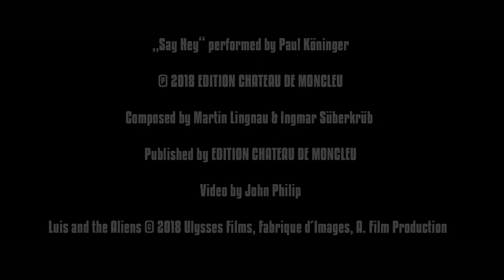Luis und die Aliens | Offizielles Musikvideo Paul Koeninger "Say Hey" | Deutsch HD German 2018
Seht das offizielle Musikvideo "Say Hey" von Paul Koeniger für LuisUndDieAliens!

LuisUndDieAliens, ab Donnerstag, den 24. Mai 2018 nur im Kino! In 3D!

Der 12-jährige Luis hat es in der Schule nicht leicht. Denn sein Vater Armin Sonntag ist Ufologe und besessen davon, die Existenz von Aliens nachzuweisen – und insgesamt etwas anders, als andere Väter. Seine Mitschüler finden Luis genauso schräg wie dessen Vater – bis auf Jennifer, die coole Schulreporterin.

Da keiner Luis Vater glaubt, noch nicht mal Luis selbst, ist die Überraschung umso größer, als eines Tages die drei Aliens Mog, Nag und Wabo direkt vor Luis bruchlanden. Nach dem ersten Schreck merkt Luis, dass die drei aufgedrehten Aliens alles andere als gefährlich sind – dafür sind sie umso witziger. Am liebsten würde Luis seinem Vater seine neuen Freunde vorstellen. Aber er kann nicht riskieren, dass er sie schockfrostet. Während Luis versucht, Mog, Nag und Wabo bei einer abgedrehten Mission zu helfen, beschließt der Schuldirektor mit Hilfe der schaurigen Internatsleiterin Frau Diekendaker, dass Luis auf ihrem Internat besser aufgehoben sei, als bei seinem Vater. Doch dorthin will Luis auf keinen Fall! Website ➤